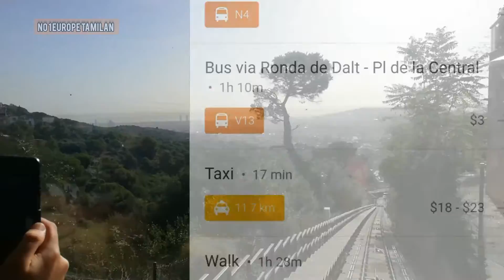HIKING TO PARADISE, TIBIDABO WALKING TOUR GUIDE/தமிழில்😊